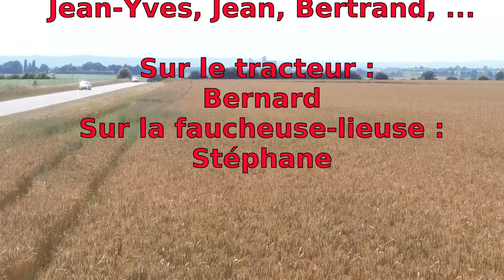Le fauchage du blé à Saint-Gérand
Préparation de la fête du 14 juillet 2019, coupe des gerbes de blé.